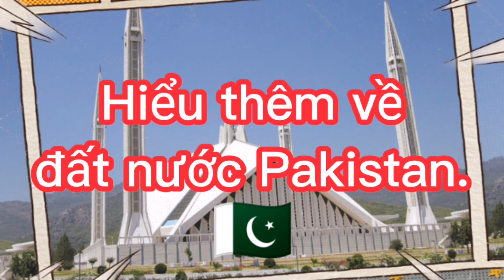TÌM HIỂU ĐẤT NƯỚC PAKISTAN 🇵🇰.| NAM Á | HIỂU THÊM VỀ CUỘC SỐNG.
-Hiểu thêm về cuộc sống.
+Pakistan
+Nơi chia sẻ những video khoa học, cuộc sống quanh ta, những hiện tượng kì lạ trên Trái Đất, khoa học vũ trụ, khoa học môi trường, khoa học công trình, thế giới động vật, thế giới thực vật, vật lý, hóa học, tin học, khám phá cơ thể người, bách khoa cuộc sống.

Pakistan (tiếng Việt: Pa-ki-xtan; tiếng Urdu: پاکِستان‎), tên chính thức Cộng hoà Hồi giáo Pakistan, là một quốc gia ở Nam Á. Tiếng Việt còn gọi quốc gia này vào thế kỷ XX là Hồi Quốc.

Pakistan có bờ biển dài 1,046 km (650 mi) dọc theo Biển Ả Rập và Vịnh Oman ở phía nam; phía tây giáp Afghanistan và Iran; phía đông giáp Ấn Độ; cực đông bắc giáp Cộng hoà Nhân dân Trung Hoa. Tajikistan cũng nằm rất gần với Pakistan nhưng bị ngăn cách bởi Hành lang Wakhan hẹp. Vì thế, nước này nằm trên ngã tư đường giữa Nam Á, Trung Á và Trung Đông.
Vùng tạo thành nước Pakistan hiện đại từng là trung tâm của nền Văn minh lưu vực sông Ấn cổ đại và sau này là nơi lĩnh hội các nền văn hoá Vệ Đà, Ba Tư, Ấn-Hy Lạp, Turk-Mông Cổ và Hồi giáo. Vùng này đã chứng kiện những cuộc xâm lược và/hay định cư của người Ấn-Aryan, Ba Tư, Hy Lạp, Ả Rập, Thổ, Kurdistani, Mông Cổ, Sikh và Anh.

Ngoài Phong trào độc lập Ấn Độ yêu cầu một nước Ấn Độ độc lập, Phong trào Pakistan (dưới sự lãnh đạo của Muhammad Ali Jinnah thuộc Liên đoàn Hồi giáo), cũng tìm kiếm một nền độc lập cho Ấn Độ, tìm kiếm một nhà nước độc lập cho đa số dân cư Hồi giáo ở các vùng phía đông và phía tây của Ấn Độ thuộc Anh. Người Anh đã trao độc lập và cũng thành lập một nhà nước đa số Hồi giáo Pakistan gồm các tỉnh Sindh, Tỉnh biên giới Tây Bắc, Tây Punjab, Balochistan và Đông Bengal. Với việc thông qua hiến pháp năm 1956, Pakistan trở thành một nước Cộng hoà Hồi giáo. Năm 1971, một cuộc nội chiến bùng phát ở Đông Pakistan dẫn tới việc thành lập Bangladesh.

Lịch sử Pakistan có đặc điểm bởi những giai đoạn cai trị quân sự và bất ổn chính trị. Pakistan là một quốc gia đang phát triển phải đối mặt với các vấn đề tỷ lệ đói nghèo và mù chữ cao. Nước này là nước đông dân thứ sáu trên thế giới và có cộng đồng dân số Hồi giáo đứng hàng thứ hai thế giới sau Indonesia. Pakistan có số dân theo dòng Hồi giáo Shia đứng thứ hai thế giới.. Đây là quốc gia hạt nhân có đa số dân là tín đồ Hồi giáo duy nhất trên thế giới. Pakistan là một thành viên của Khối thịnh vượng chung, các nền kinh tế Next Eleven và D8.

Allama Iqbal là nhà thơ quốc gia của Pakistan. Ngoài quê hương, anh còn nổi tiếng ở Iran, khu vực Kurdistan và Iraq, nơi được gọi là Iqbāl-e Lāhorī.